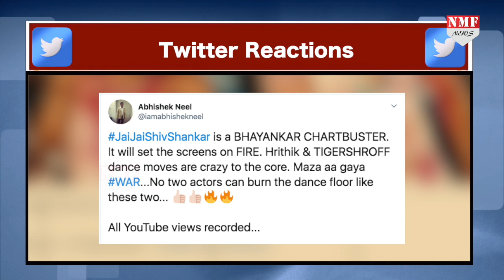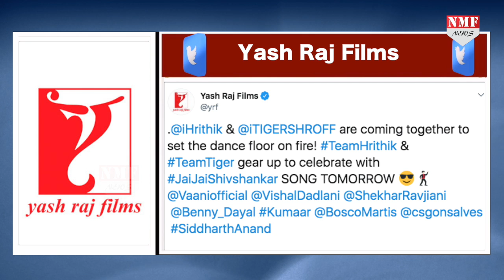Jai Jai Shivshankar में Hrithik-Tiger का War Dance, आपने भी नहीं देखा होगा ऐसा नजारा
आते ही छा गया 'वॉर' का दूसरा गाना जय जय शिवशंकर, ऋतिक- टाइगर की शानदार केमिस्ट्री ने जीता दिल
Producer - Yasmeen